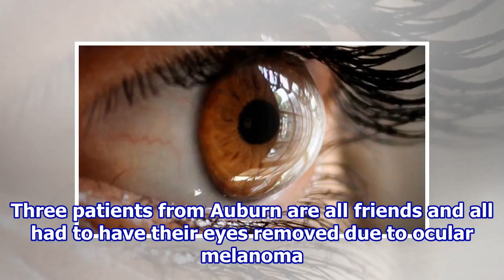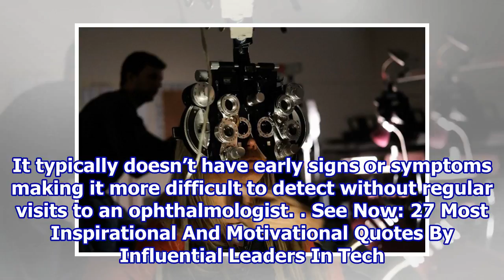Eye Cancer Found In 2 Groups Of People In 2 Different U.S. States